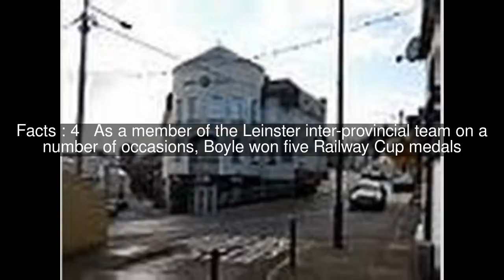Eddie Boyle (Gaelic footballer) Top #6 Facts